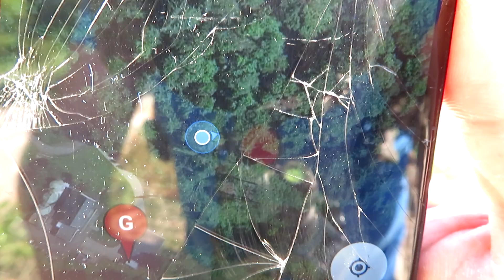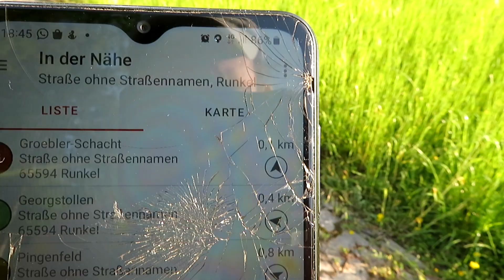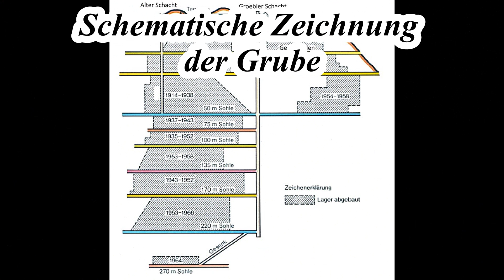Weilburg & seine Gruben E37 - Suche nach dem Groebler Schacht (4)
In dieser Folge erreichen wir das Ziel. Inclusive vieler Informationen. Es wird noch eine Folge kommen, da ich weitere Informationen sammeln konnte.

1912 wurde ein neuer Tiefbau-Schacht begonnen, der Groebler-Schacht, benannt nach dem Generaldirektor Bergrat Alfred Groebler.
Dieser Schacht war 1920 fertiggestellt, wurde zum Hauptförderschacht und blieb es bis zur Schließung der Grube 1966. Der Schacht erlangte in dieser Zeit eine Teufe von über 300 m, davon 84 m oberhalb des als Tiefen-Bezugspunkt angesehenen Wittekindstollens und 220 m darunter.